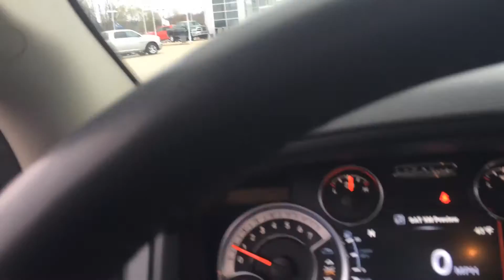Daniel F.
2014 Ram 1500 Big Horn